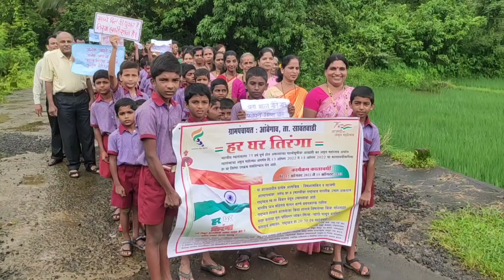स्वातंत्र्याचा अमृत महोत्सव-लोक जागृती फेरी -शाळा आंबेगाव नं-1